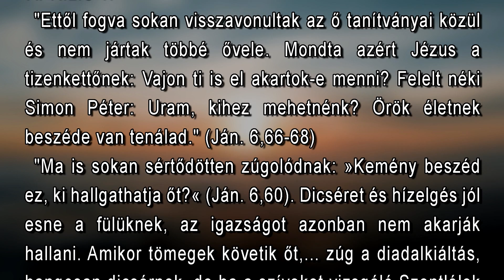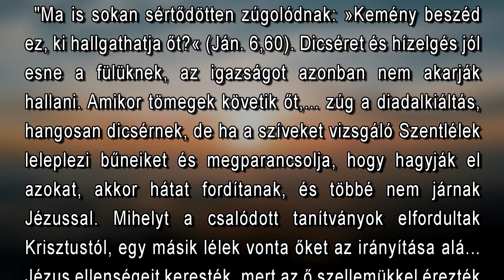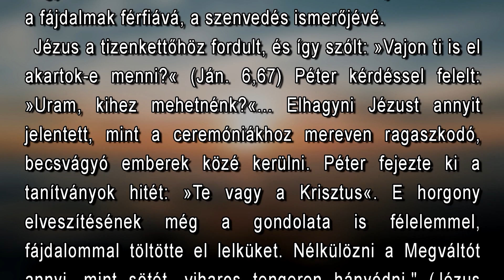Április 1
"Ettől fogva sokan visszavonultak az ő tanítványai közül és nem jártak többé ővele. Mondta azért Jézus a tizenkettőnek: Vajon ti is el akartok-e menni? Felelt néki Simon Péter: Uram, kihez mehetnénk? Örök életnek beszéde van tenálad." (Ján. 6,66-68)